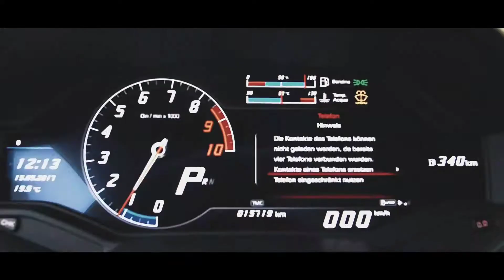I opened a restaurant That pays you to eat it